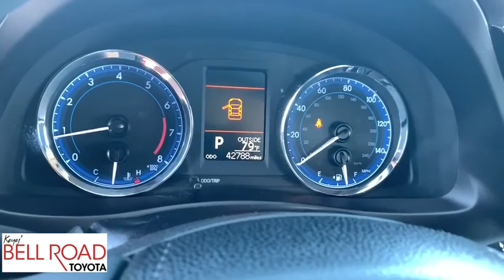2018 Toyota Corolla Phoenix, Glendale, Peoria, Sun City, Surprise, AZ 390610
DK RED/MAR Used 2018 Toyota Corolla available in Phoenix, Arizona at Bell Road Toyota. Servicing the Glendale, Peoria, Sun City, and Surprise, AZ area.

Come see this 2018 Toyota Corolla . Its transmission and Regular Unleaded I-4 1.8 L/110 engine will keep you going. This Toyota Corolla has the following options: CARGO NET - ENVELOPE (TMS), Urethane Gear Shift Knob, Trunk Rear Cargo Access, Trip Computer, Torsion Beam Rear Suspension w/Coil Springs, Strut Front Suspension w/Coil Springs, Steel Spare Wheel, Side Impact Beams, Seats w/Cloth Back Material, and Remote Releases -Inc: Mechanical Cargo Access and Mechanical Fuel. Stop by and visit us at Bell Road Toyota, 2020 West Bell Road, Phoenix, AZ 85023.